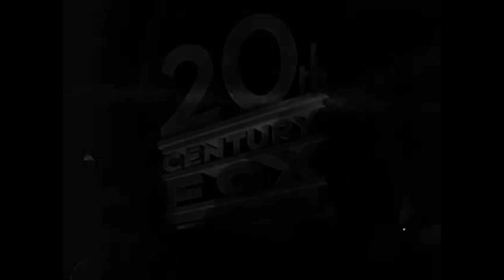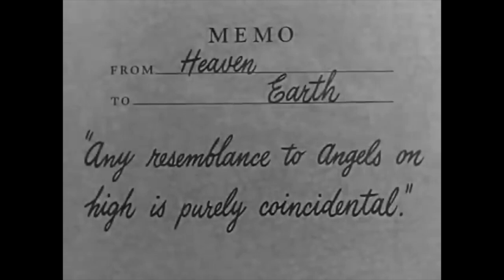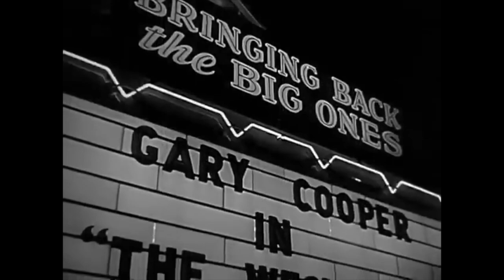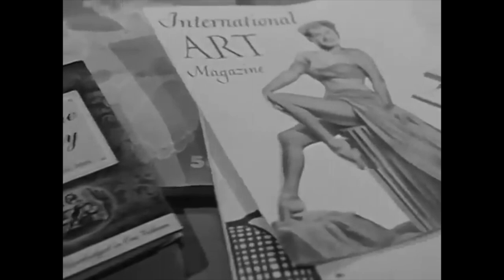For Heaven's Sake (1950) | Fantasy Romance Classic | Starring Clifton Webb, Joan Bennett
For Heaven's Sake is a 1950 fantasy film starring Clifton Webb as an angel tasked with saving the marriage of a couple portrayed by Joan Bennett and Robert Cummings. The film is an adaptation of Harry Segall's play May We Come In?

Plot
Angels Charles and Arthur are on a mission to convince a young cherub named Item to stop waiting to be born to her chosen parents, Lydia and Jeff Bolton. The Boltons, engrossed in their theater careers, are too preoccupied to start a family and are drifting apart. Lydia desires a child, but Jeff persuades her to prioritize their careers.

Item remains resolute, prompting Charles to intervene by taking human form as "Slim" Charles, a supposedly wealthy Montanan. He encounters the Boltons at a racetrack, where Jeff mistakes him for a potential financial backer for his next play. Jeff asks his playwright, Daphne Peters, to persuade Charles to invest, unaware that Charles has no money. Jeff's usual backer, Tex Henry, competes with Charles for the investment opportunity, with Tex emerging victorious.

Charles soon begins indulging in human pleasures. He punches Daphne's former actor boyfriend, Tony Clark, starts playing modern music on his harp, and drinks, much to Arthur's disapproval.

Despite his distractions, Charles remains focused on his mission. He organizes a grand party to celebrate the Boltons' eighth anniversary, but it backfires, leading to their decision to separate. Charles is subsequently committed to a mental hospital, where he admits to being an angel. However, when Lydia develops a sudden craving for peanuts, Jeff realizes she is pregnant with Item, leading to their reconciliation.

Production
Anne Baxter was initially cast in the film but withdrew, and Joan Bennett assumed the role. Filming began in June 1950.

Release
In a contemporary review, critic Bosley Crowther of The New York Times wrote:

"Mr. Webb, need we say, is an actor with an urbane sense of the grotesque and a thoroughly cultivated talent for farcical mimicry. So his broad travesty of a rancher 'from God's country,' whose particular line is 'sheep' and whose weakness is wine and women, is very amusing to see. But we have to advise that the whimsies with which this picture begins and in which it dissolves at the climax are far on the sticky side—the sort of stuff that may seem poignant if you're a softie, but nauseous if you're not."